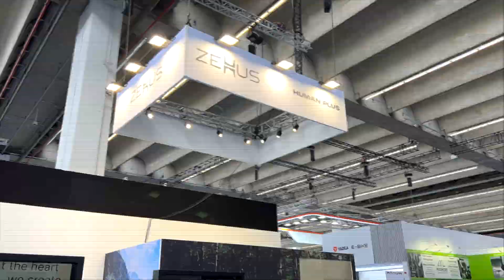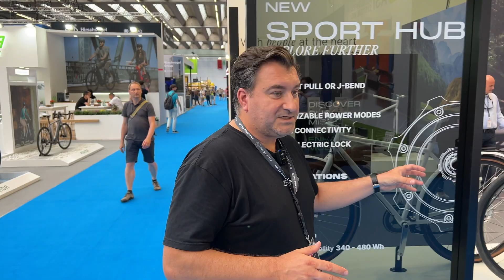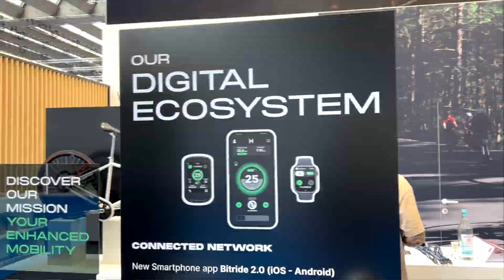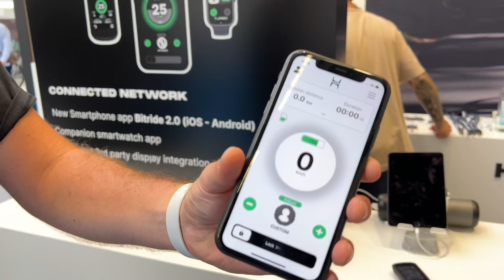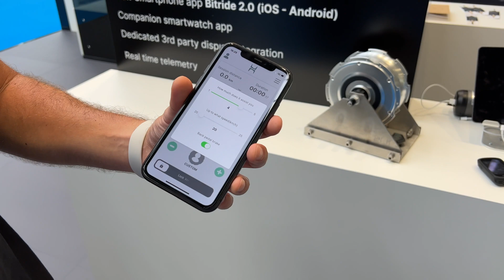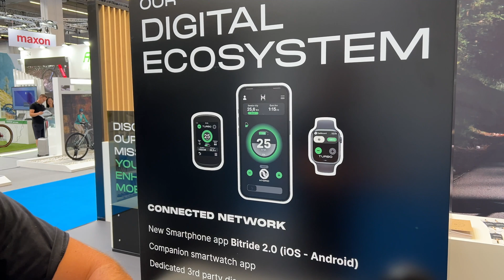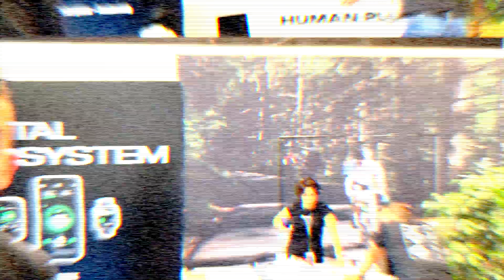ZEHUS EBIKE SYSTEM wird smart auf der EUROBIKE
Das all-in-one EBIKE System ZEHUS ist eines der wenigen, dass auch ENERGIE zurückgewinnen kann, z.B. bei Berg-ab-fahrten. Jetzt wird das schicke Pedelec System aber auch noch smart, dank IoT-Modul.

preiswerte FATBIKES bei BANGGOD

Ergonomie & Komfort & Sicherheit:
Sattelfederung (gönnt es Euch!)
Ergonomische Fahrradgriffe
Fahrrad Vorbau für eine aufrechte Haltung
Selle Royal Sattel
E-Bike Akku feuerfeste Ladetasche

0:00 Intro
0:46 Zehus